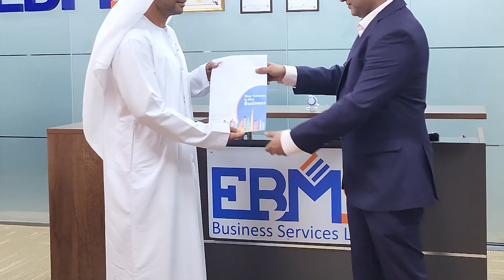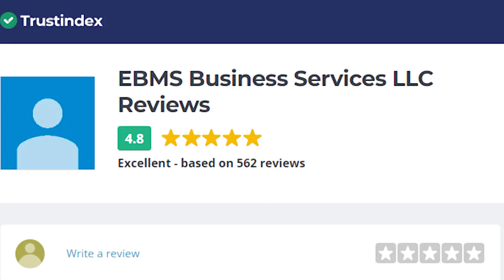"Award-Winning Business Set Up: EBMS CEO Abdul Salam Shares Secrets to Success"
Introduction

On this episode of EBMS Business Services, Johnny chats with the CEO and co-founder of EBMS, Abdul Salam, about the opportunities and challenges of starting a business in the UAE. As an expert in business setup services, Abdul Salam shares important information on licenses, visas, bank accounts, and more, as well as offering comprehensive assistance to entrepreneurs who want to turn their dreams into reality. The podcast is dedicated to educating the audience on how to start and run a successful business in the UAE, with a special focus on expats looking to become entrepreneurs. With over 5,000 businesses set up and received multiple awards, EBMS is dedicated to simplifying the process and offering support on the journey to success, no matter where the clients are from. If you have a business idea, don't be afraid to reach out to EBMS for help, and tune in for valuable insights from Abdul Salam and his team.

[00:00:00] "Introduction"
[00:02:59] "Business Licensing in UAE: The Basics Explained"
[00:05:54] "CEO Shares Essential Info for Starting Business"

Entrepreneurship for Expats in the UAE

- Introduction of the Speaker and Podcast's Focus
- Types of Licenses and Local Partnership Requirements
- Benefits of the Podcast Episode for Expats in the UAE
- Introduction of the Guest: Mr. Abdul Salam
- Services Offered by EBMS Business Setup and Services
- Encouragement for Entrepreneurs to Contact EBMS for Help
- Overall Goal of the Podcast
- Summary of the Speaker's Credentials and Company
- Importance of EBMS Business Services in Entrepreneurship
- Awards Received by the Company and Abdul Salam
- Help Provided by EBMS with Residence Visa and Bank Account
- Capital Requirement for Different Free Zones.